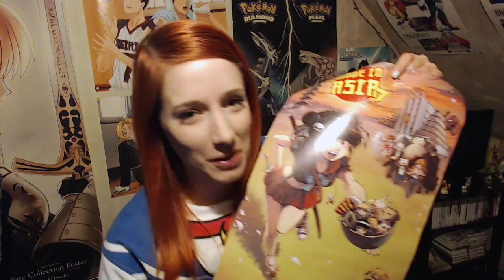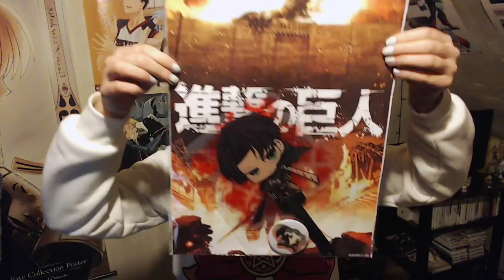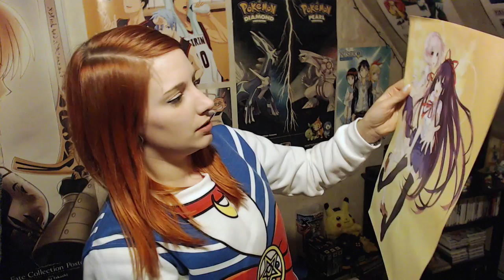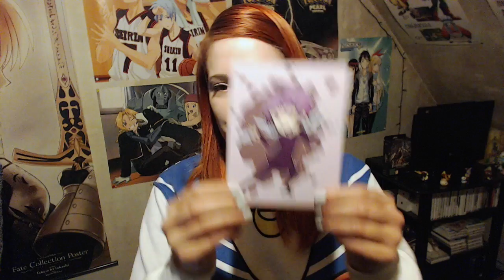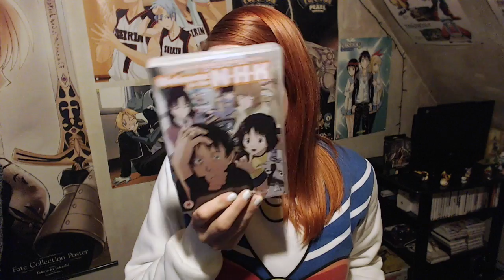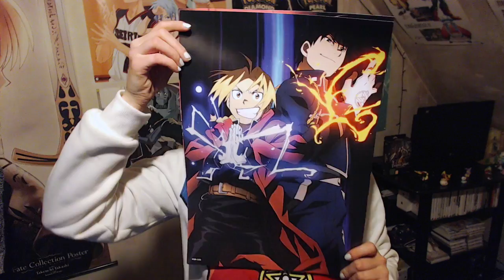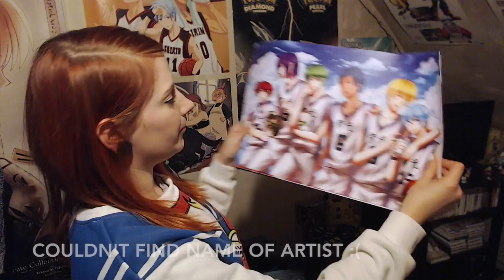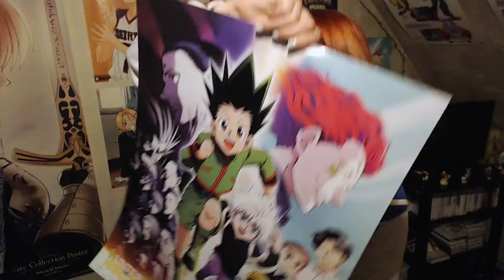Made In Asia 2015 Convention Haul!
Here's my long haul of stuff i got (Sorry :3) and my thoughts about the convention! Hope you enjoy! Artists that i bought from and u should check out:
Art by Kalahan @ YumYum Studio: yumyumstudio.free.fr